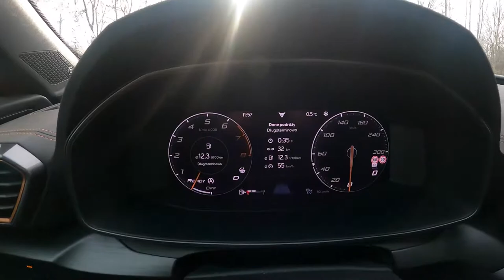ТЕСТ ДРАЙВ 2021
АВТО ТВОЕЙ МЕЧТЫ